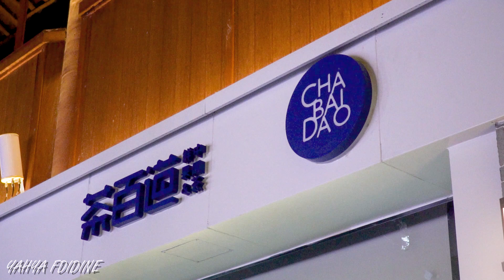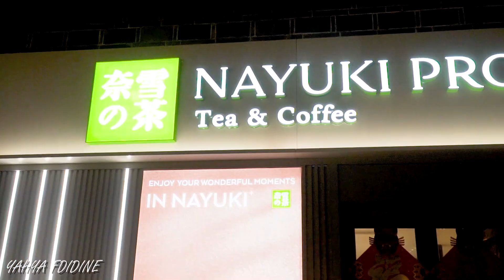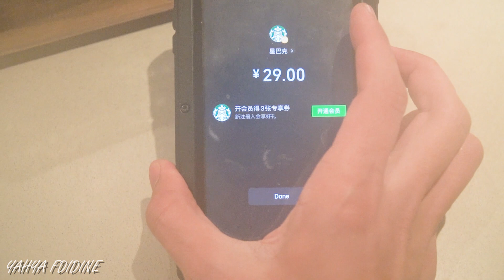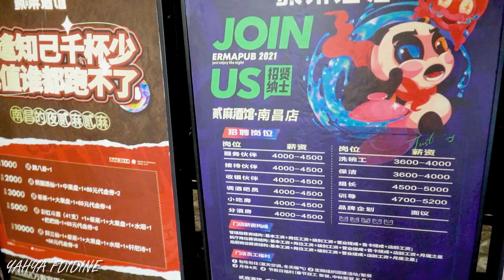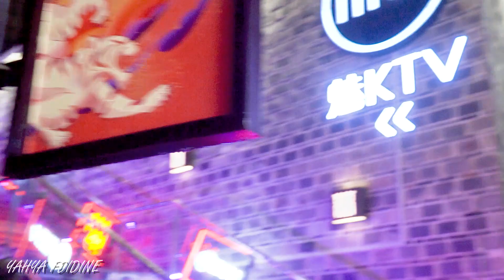جولة بالليل في أشهر مكان بنانشانغ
أشكرك على وقتك لي و ثقتك بمحتواي